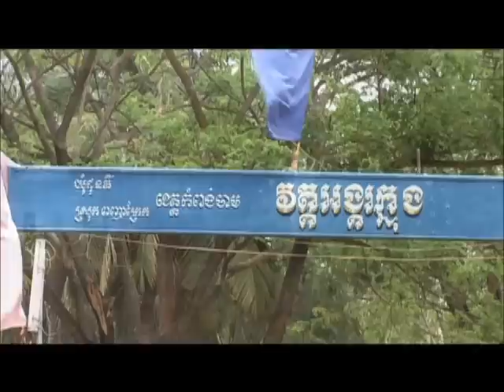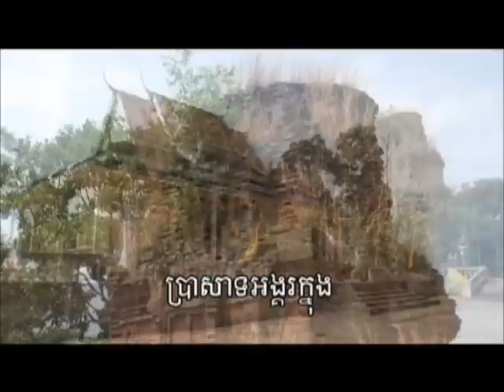5 CAMBODIA TOUR - Khet Kompongcham ( part 5 )